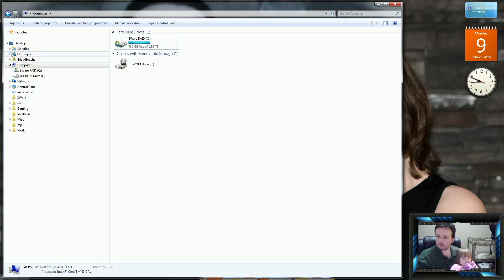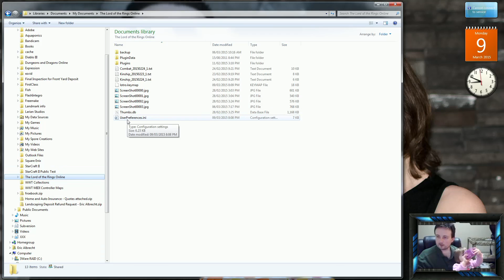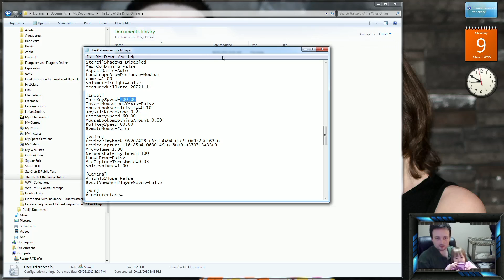PvMP Tips from a PvMP noob!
Just some PvMP tips that I have learned since playing in the Ettenmoors. Also have a little Ettenmoors 1v2 clip against 2 Rank 12 creeps.

Trying to help people out, if you leave a trolling comment you will be perma-banned from my channel without notice, sorry but the PvMP community is bad for this kind of behaviour.